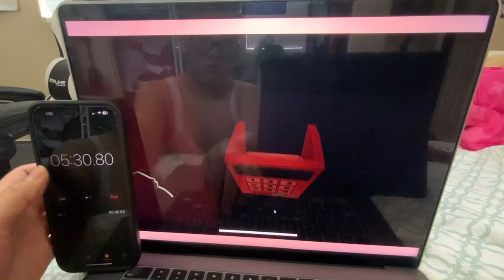Bonnie’s Bakery Secret Ending Speedrun 5:27:560 (World Record)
It’s been a year since I last did the secret ending to this Speedrun; and yes I did end it very late because I was not really paying attention to the rules of this particular Speedrun